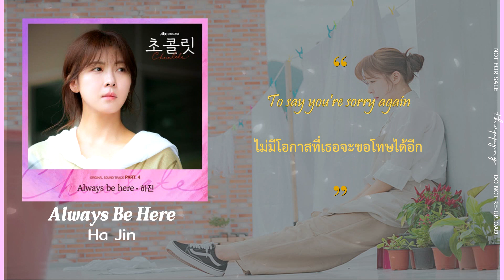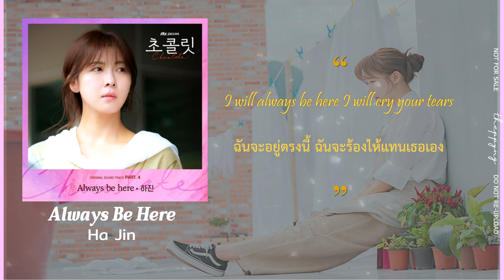《ไทยซับ》Ha Jin - Always Be Here (Chocolate OST part 4)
🍫 รวมซับไทย Chocolate OST